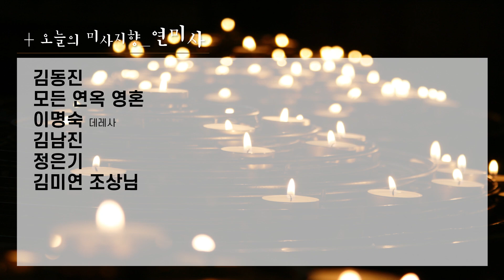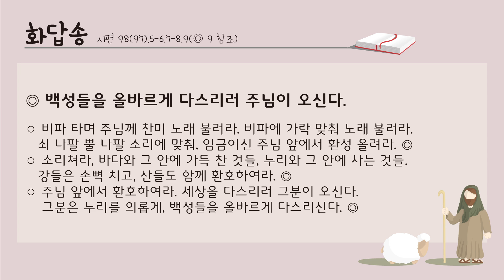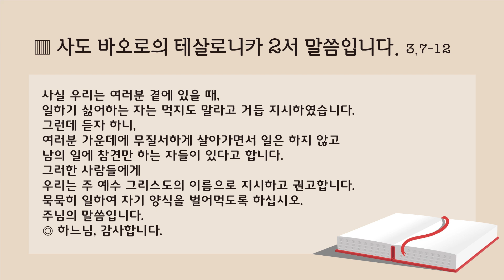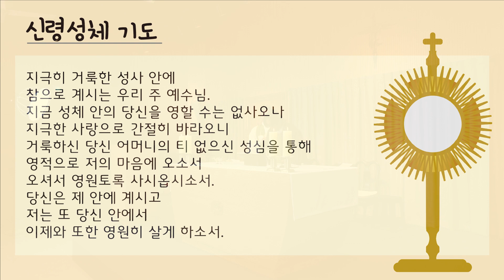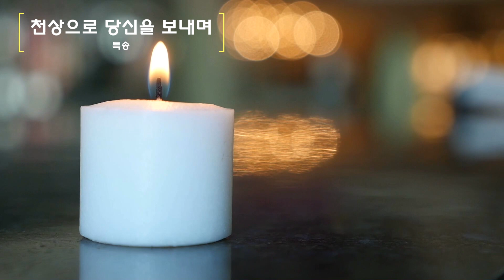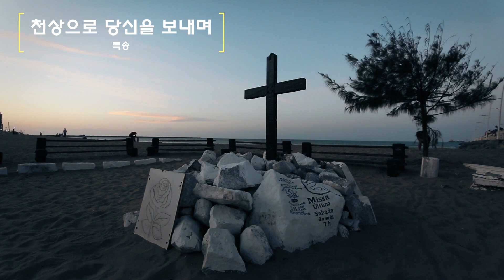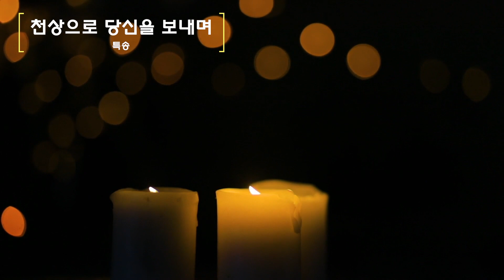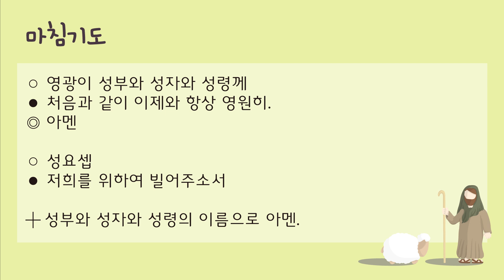22/11/13 다볼사이버성당 미사 : 연중 제33주일, 세계 가난한 이의 날